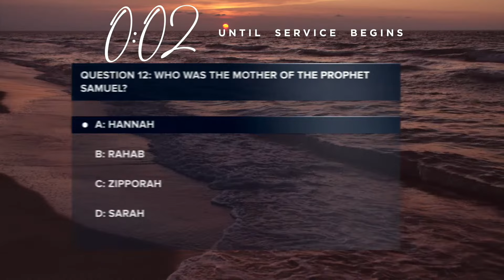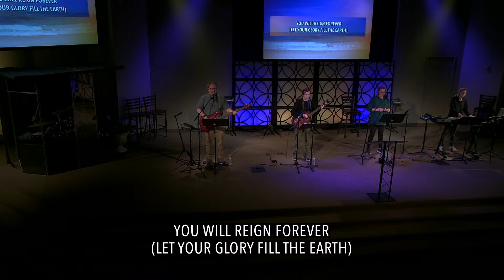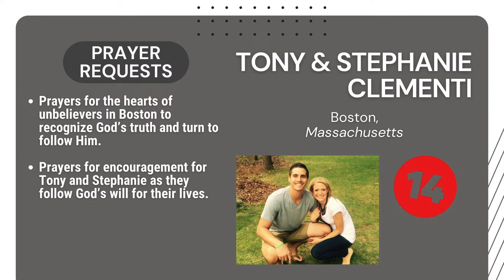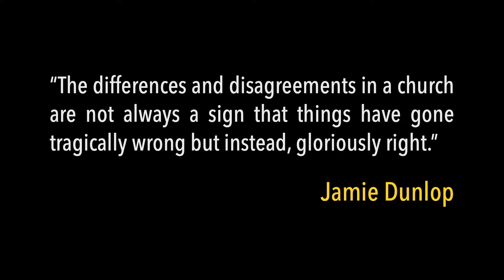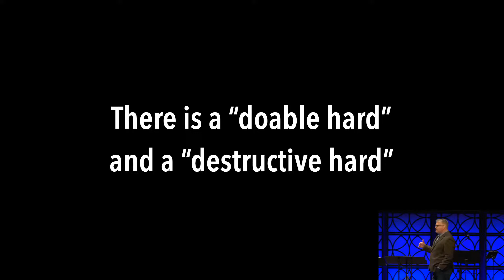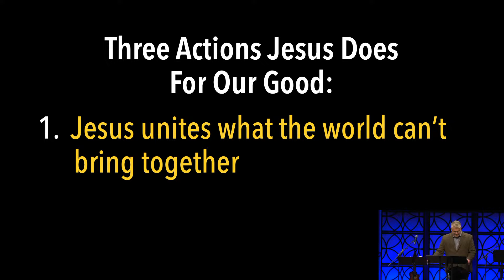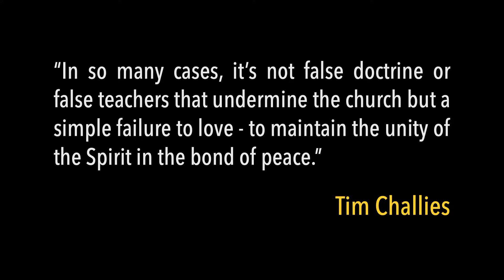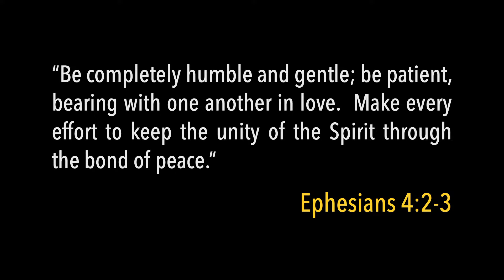04-14-24 - 10:30 Service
“United In Christ” - Ephesians 2:11-22(NIV)
CCLI License # 11306309
Song Streaming License # 20111585